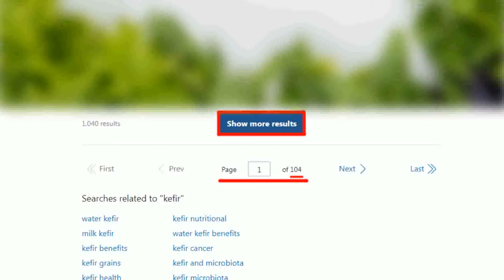【每日必看】高涌誠翻舊帳約詢侯友宜 藍議員批劣跡斑斑｜丟催淚彈.下令者都非侯 徐弘庭曝綠營手法 20240422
00:00 高涌誠翻舊帳約詢侯友宜 藍議員批劣跡斑斑
03:35 丟催淚彈.下令者都非侯 徐弘庭曝綠營手法
04:17 監委翻舊帳!侯4/24赴約 藍:拿明朝劍斬清朝官